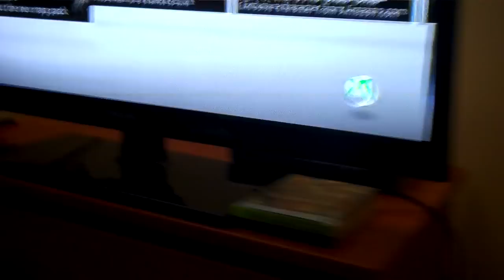College Cribs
Welcome to my life... Boom